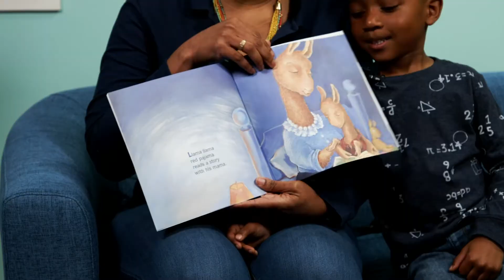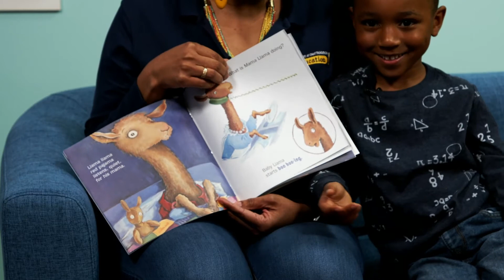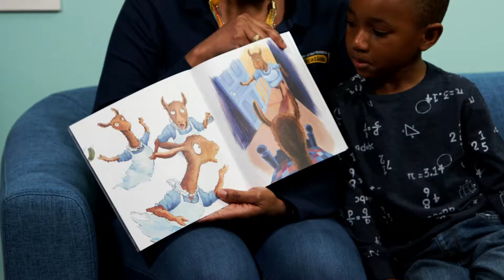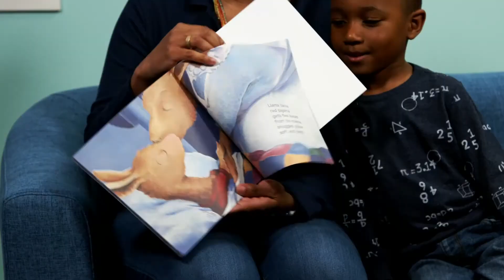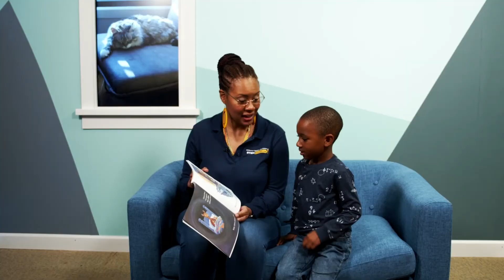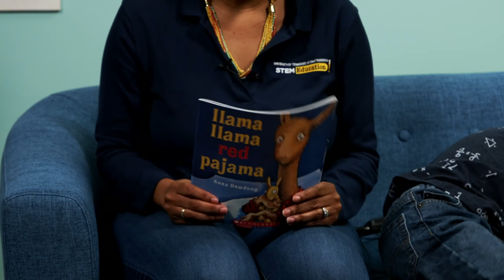Llama Llama Red Pajama Reading | Raise Your Hand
On this segment of WTCI-Educate's Raise Your Hand, Ms. Jennifer Ellis reads the book LLama Llama Red Pajama.

Raise Your Hand is a series produced by WTCI-PBS with enrichment education and remote education in mind.

This segment is part of WTCI-Educate's series "Raise Your Hand." Click the link below for free standards approved resources:

Content for Raise Your Hand is created and taught by our amazing local community members!

WTCI Media Lab Murals and Art Creation By Rondell Crier

"Raise Your Hand" Graphics By Katie DeRoche/ Bed Rock Productions